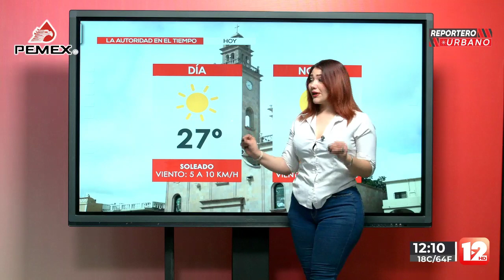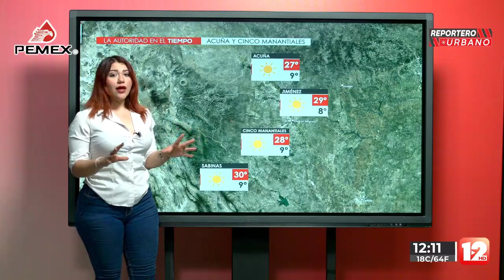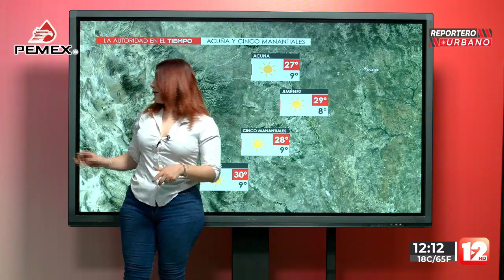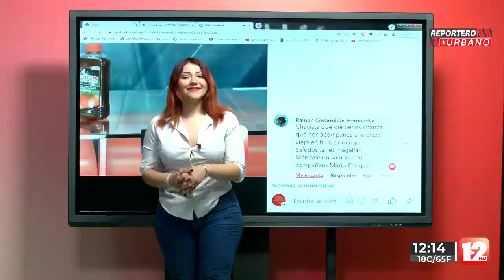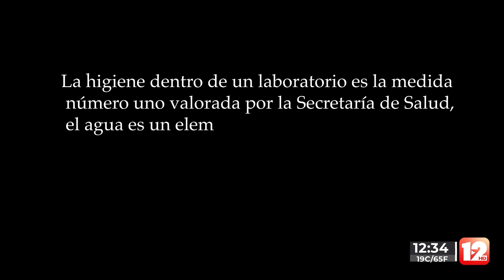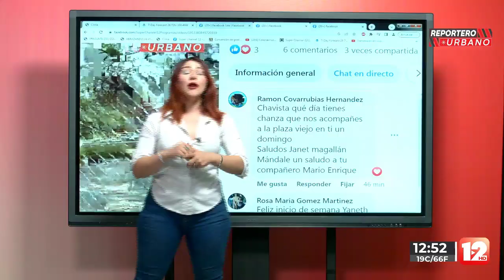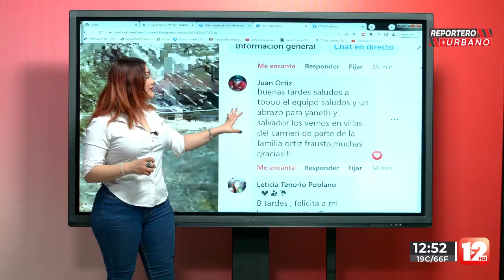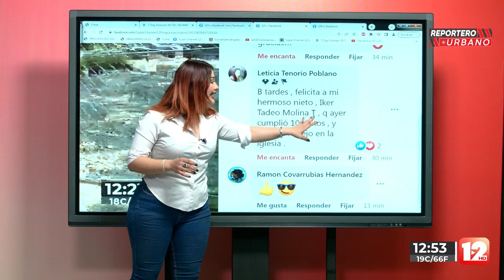REPORTERO URBANO │16 DE ENERO 2023